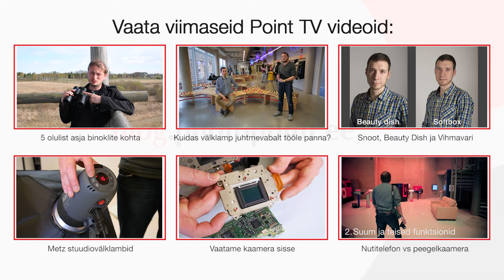Point TV 115. Veekindlad kaamerad Ricoh WG-4 ja WG-20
Ricoh WG-4 GPS

Siin on kaks kaamerat, mis ei karda vett, kukkumisi ega külmakraade. Ricoh WG-4 GPS ja Ricoh WG-20 on mõlemad tugeva korpusega aparaadid, mida võib uputada ja kukutada. Üks on aga oluliselt soodsam kui teine. Vaatame, mis neil aparaatidel - peale hinna - üldse vahet on.